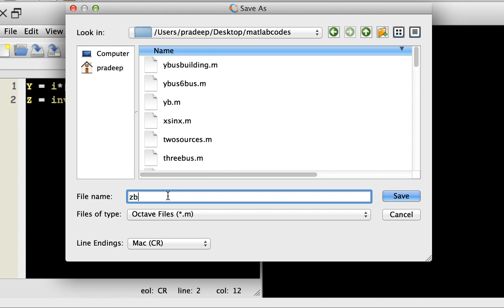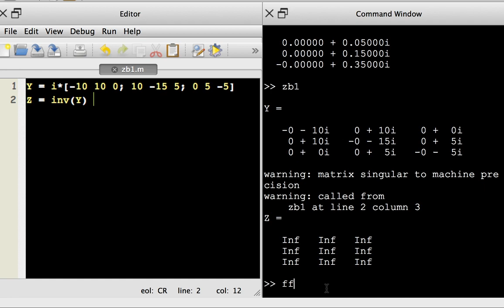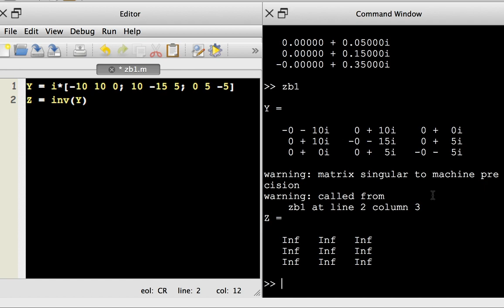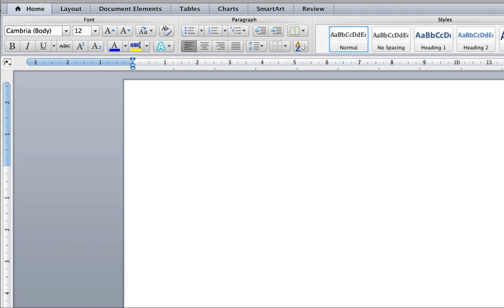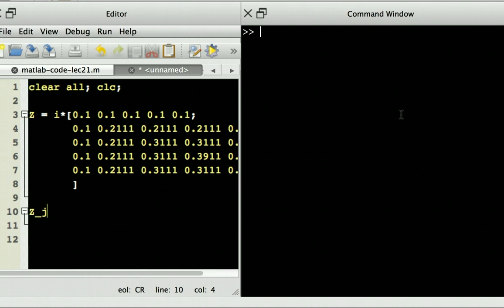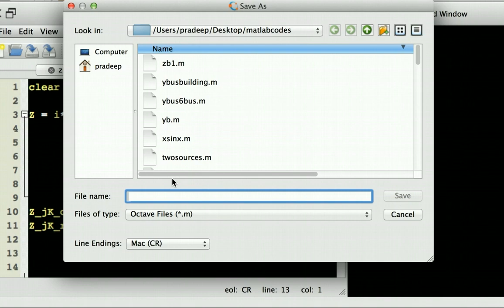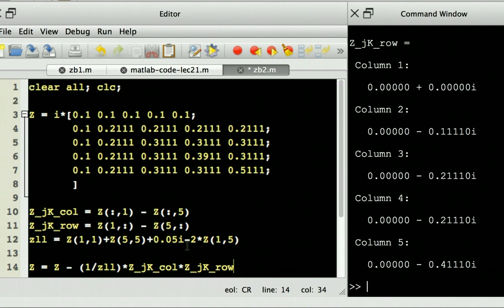Bus Impedance Matrix - Part 1